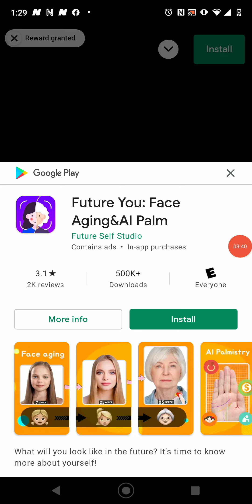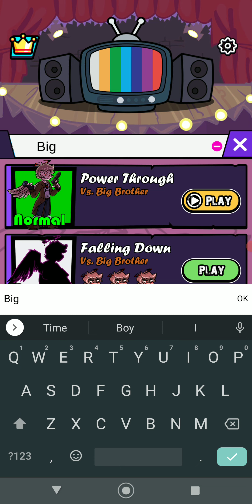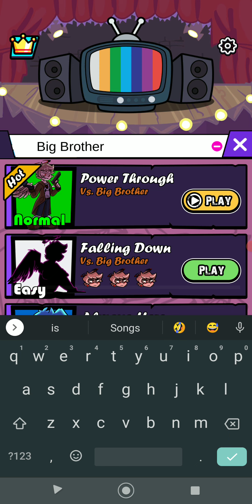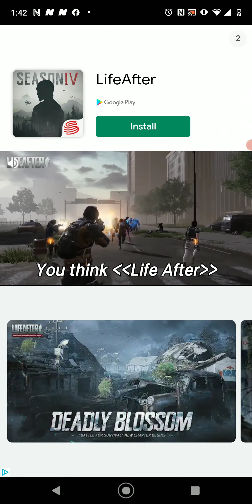Friday Night Funkin Beat Battle: It's Friday The 13th, Do I feel unlucky?